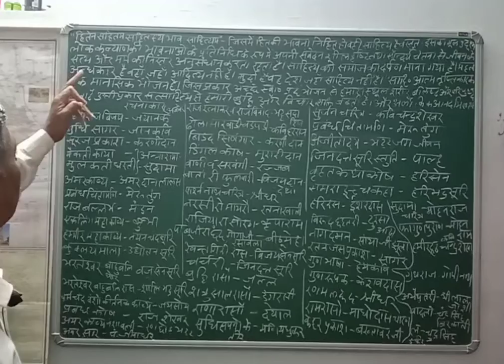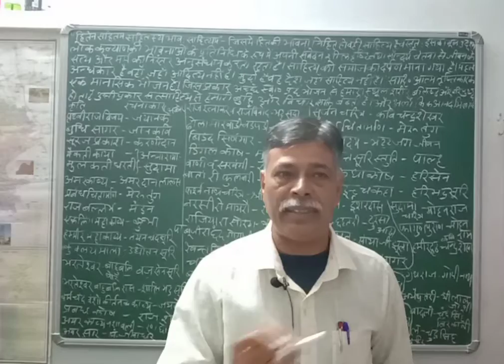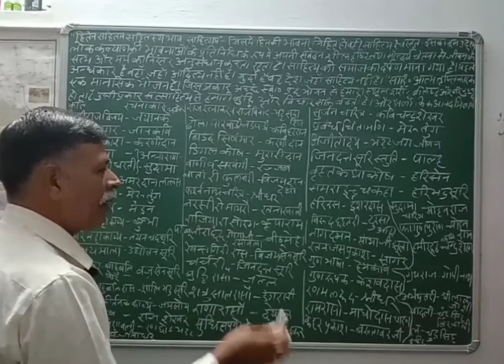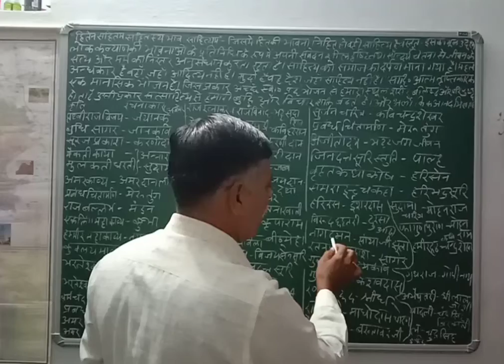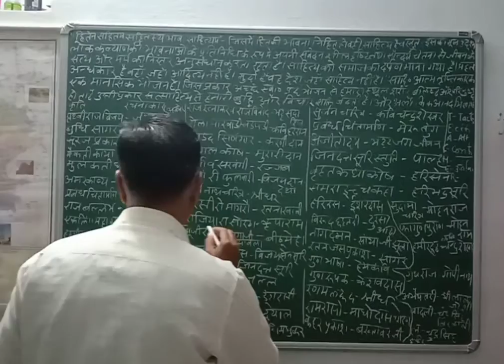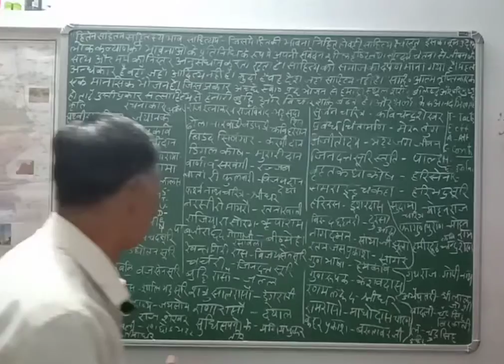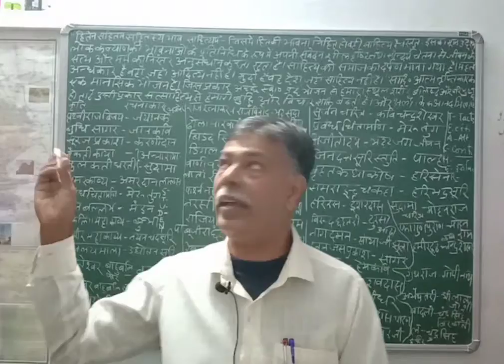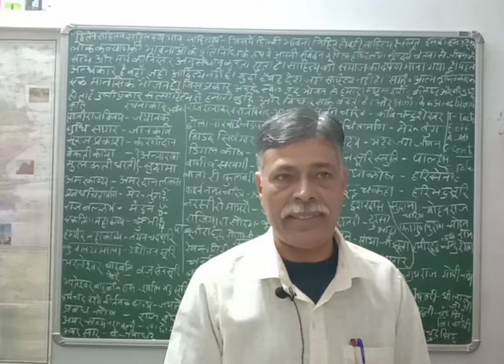Rajasthani Sahitya Part-2 || Rajasthan Art And Culture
राजस्थान की सभी प्रतियोगी परीक्षाओं के लिए उपयोगी
Rajasthan ki kala Sanskriti
Rajasthani Sahitya
Saravagi Classes
Rajasthan GK